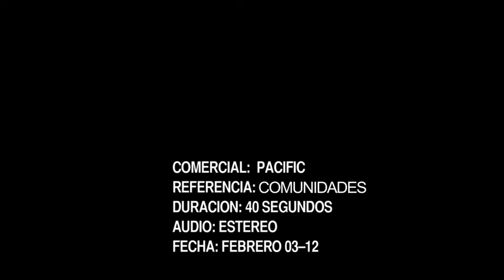Cloc - Pacific Rubiales Comunidades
Somos una casa productora, con un gran grupo de profesionales enamorados de la comunicación visual. Cada persona de nuestro equipo aporta su creatividad y conocimiento, al proceso de producción audiovisual.